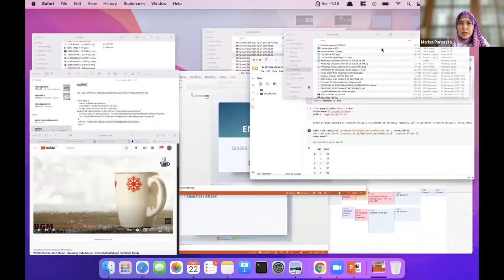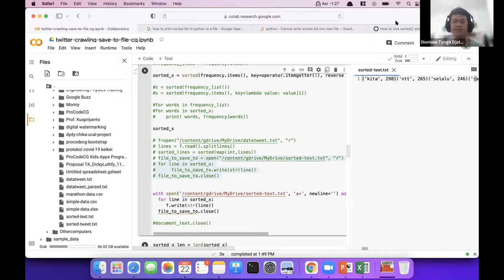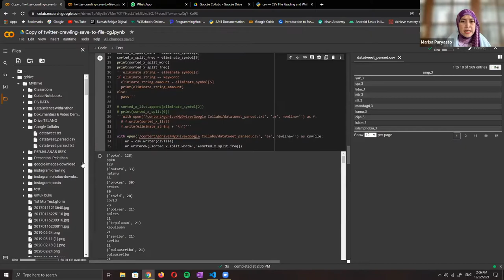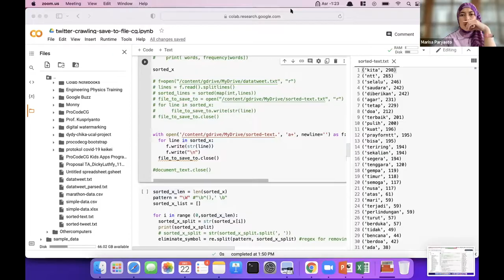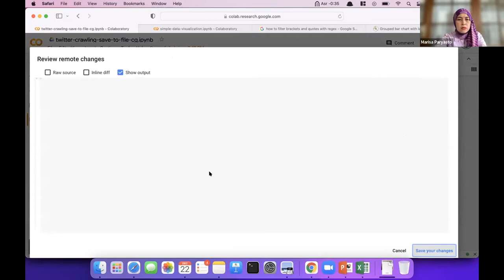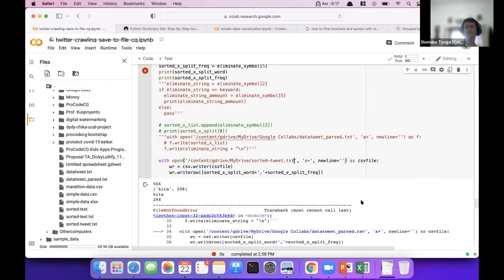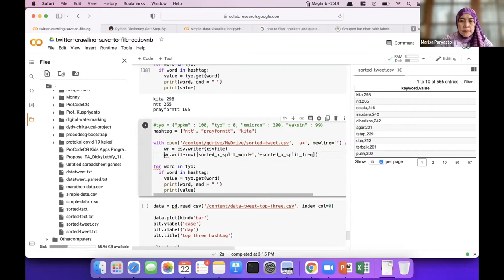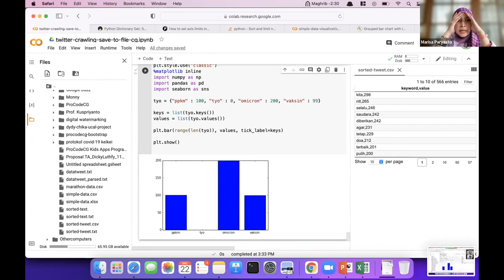ProCodeCG Kids Private Coding Class - Data Science & Visualization - 22 Dec 2021